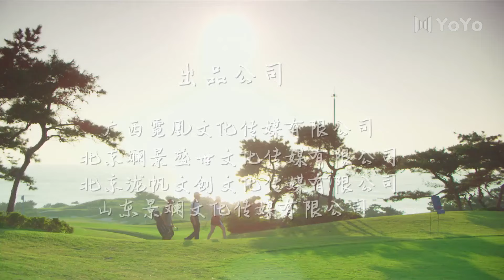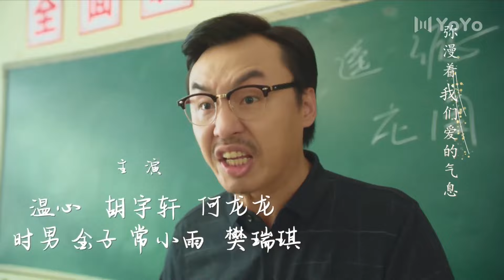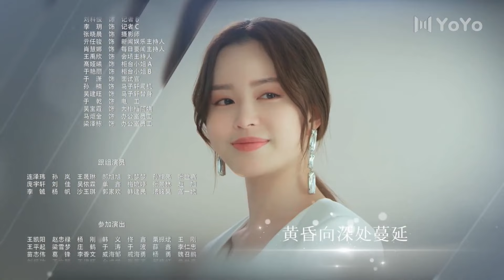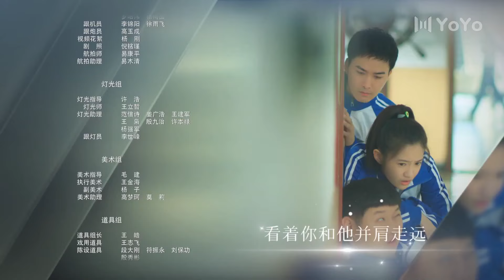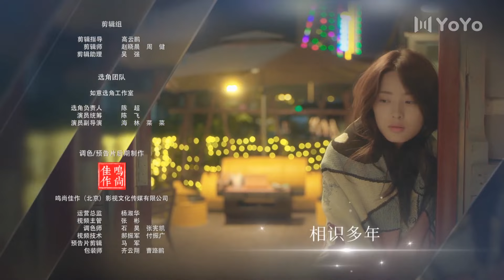【Sub Español】Cuando nos encontramos EP03 | When We Meet | 世界上另一个你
💬Sinopsis:
La historia gira en torno a un oficinista llamado Lu Ming y un estudiante de secundaria llamado Deng Yu, que comparten la misma apariencia. Un día, se encuentran por casualidad y desde entonces, sus vidas se enredan. A medida que pasan tiempo juntos, se entienden lentamente; creciendo juntos y logrando la redención, y finalmente se convirtieron en una parte inseparable del otro.